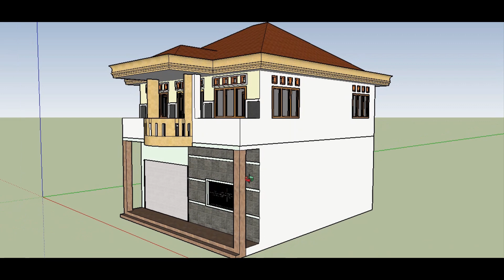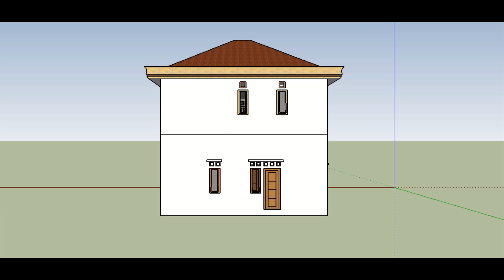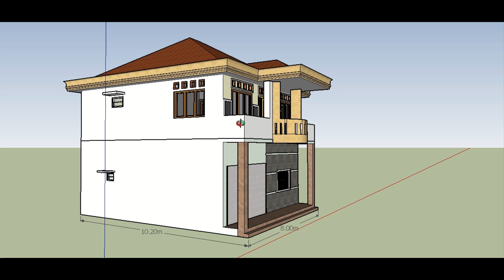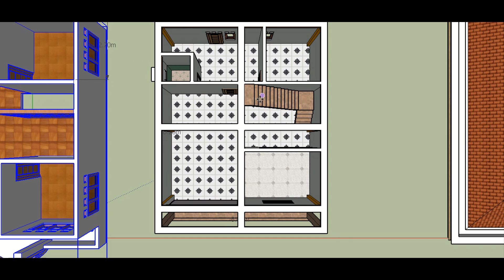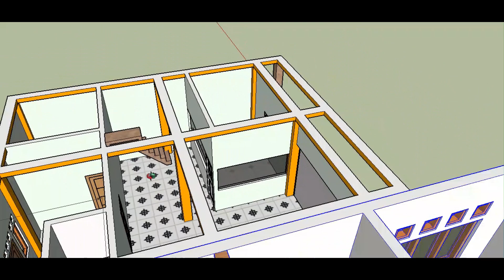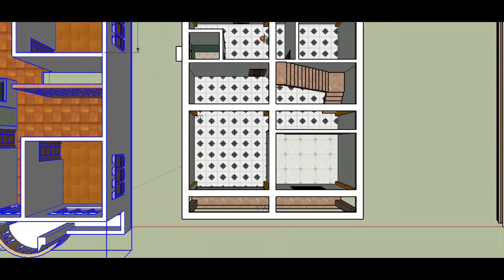Contoh Desain Ruko Minimalis Modern 8x12 Meter 4 Kamar Tidur, Kantor, Ruang Usaha, Gudang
Sampai kapanpun rumah tetap akan menjadi kebutuhan pokok yang tidak tergantikan. Dan mulai dari perencanaan hingga saat sudah di huni selalu saja ada permasalah yang timbul.

Maka dari itu saya akan berbagi banyak hal tentang rumah. Harapan TERBESAR saya sesederhana seperti apa pun yang terupload, semoga tiap video di channel ini semoga bisa menginspirasi dan bermanfaat biarpun hanya untuk 1 orang.